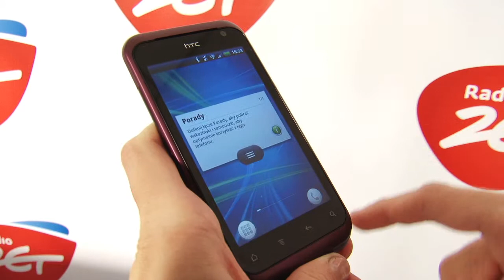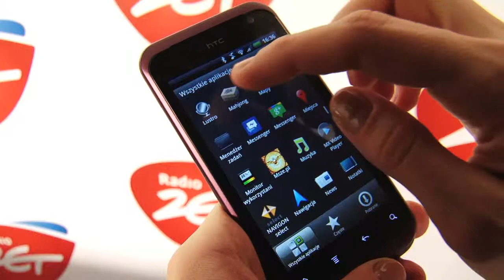TECHNOLOGIKA HTC Rhyme